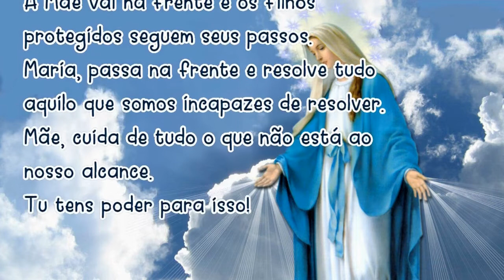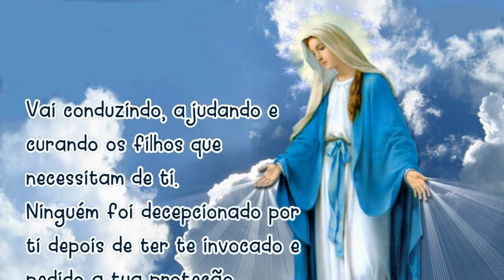15/05/2024 Oração MARIA PASSA na FRENTE Mãe, vai abrindo estradas e caminhos, casas e corações